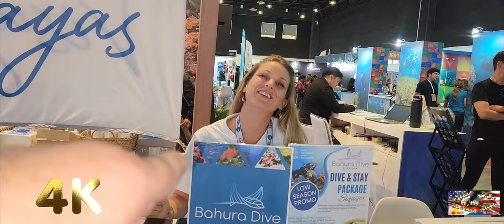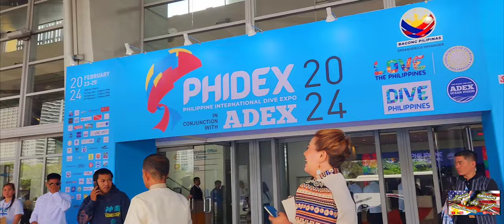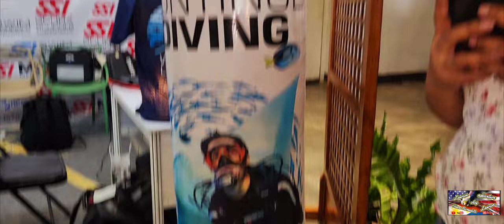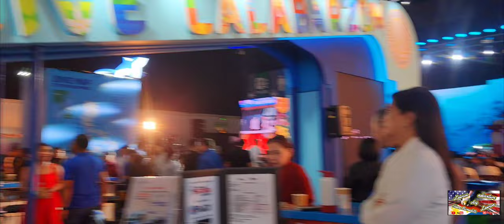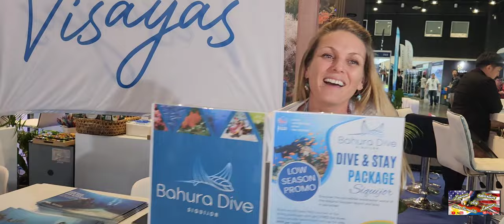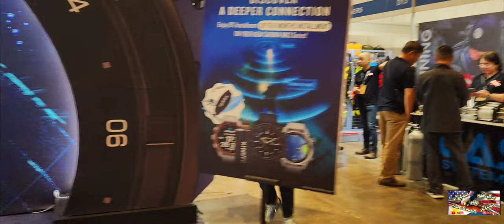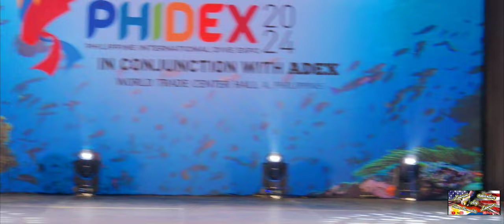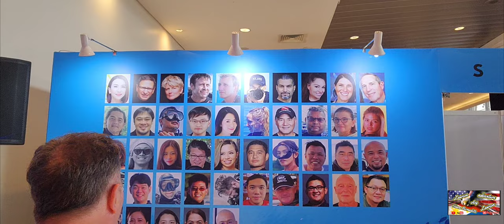meet Critter hunter a youtube at Manila International dive EXPO in the Philippines 🇵🇭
Meet Critter  hunter youtube this about diving here in the Philippines you  have 7,641 Island here in the Philippines here some  places  Siquijor, Dauin,Cebu, Puerto Galeria and more places this is diverse Paradise here in the Philippines And I was trying to find out. If I can dive With medical problem. Facebook Name Shane Lawson like page Lawson adventure vlog Shane & Bernadette Lawson , Tiktok Shane Lawson 36 and 812 Instagram Shane Lawson 123 Vero Shane Lawson